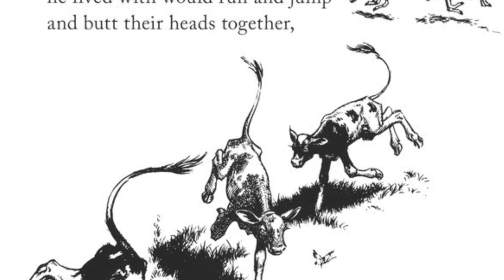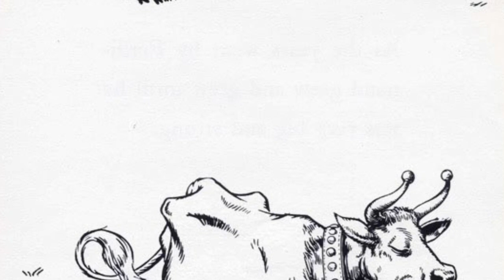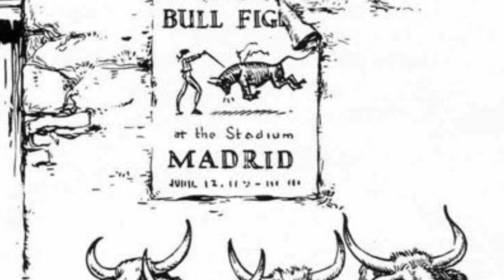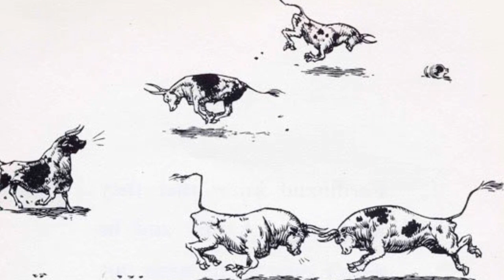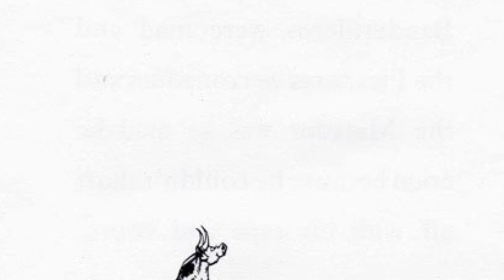Ferdinand the Bull | Symphony Kids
Grab a snack and cozy up for story time with Albany Symphony musicians, Grace Shryock (oboe), Joey Demko (French horn), Billy Hestand (bassoon), Matt Ross (flute), and Bixby Kennedy (clarinet) as they tell the story of Ferdinand the Bull by Munro Leaf.